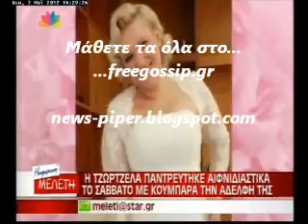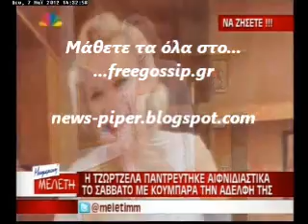Ο γαμος της Τζωρτζελας Κοσιαβα